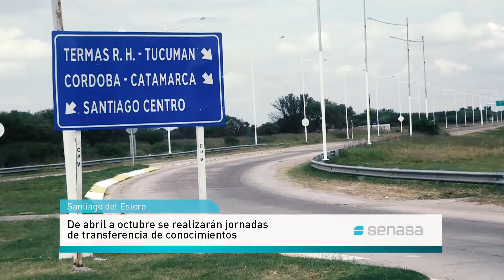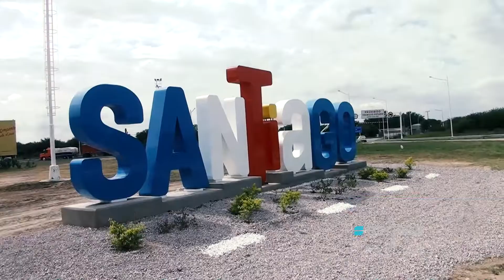Capacitación agropecuaria en Santiago del Estero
Lo acordaron el Senasa, la UNSE y otros organismos públicos y entidades de productores.